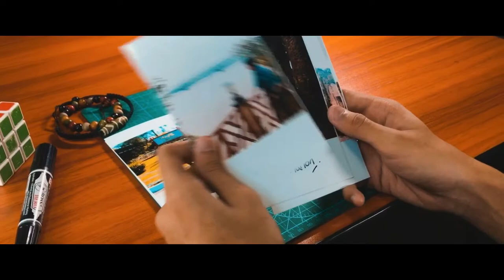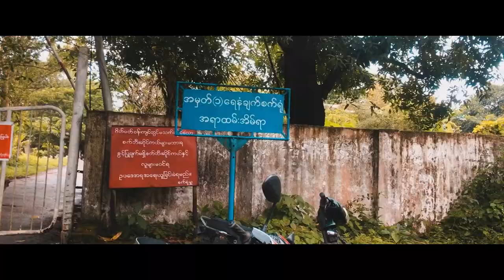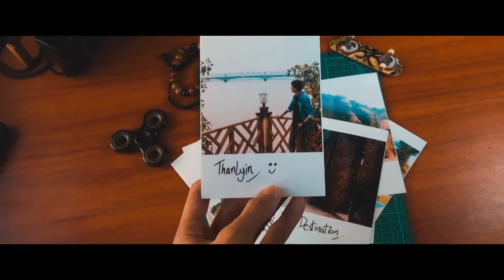THANLYIN // a roadtrip story by LTN.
The story of a roadtrip we went on back in October. Enjoy!
Special thanks to my brother @shynnthantnaing for helping me with this video.
shotoniphone + @feiyutech SPGC Gimbal